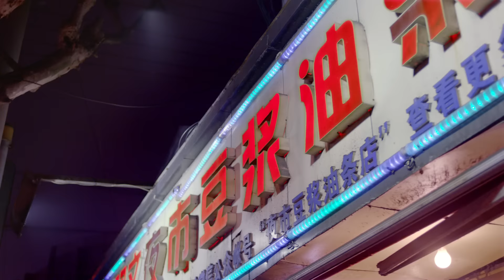PUMA x ARSENAL | WE ARE THE ARSENAL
We Are THE Arsenal is an insight into the experience and pride of fans, players – both past and present, all of whom share a unified passion for the North London club. It features real fans from Mumbai, Shanghai, New York City and London.